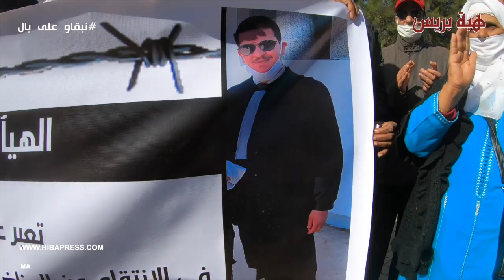حقوقيون يتضامون مع المحامي والحقوقي منتصر بوعبيد خلال جلسة محاكمته ودفاعه:”هذه مجزرة حقوقية“